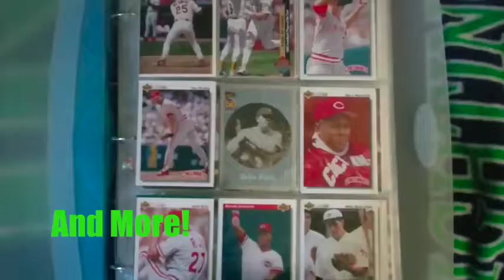AEW Full Gear 2019 Thoughts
Ryan of Cincy Fan Zone shares his thoughts on AEW Full Gear 2019.